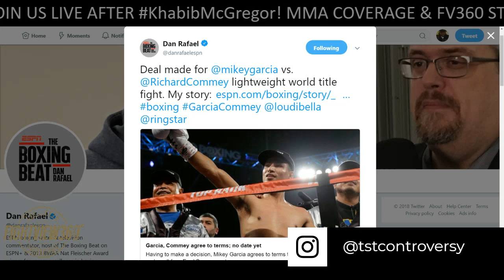WHY WON'T MIKEY FIGHT LOMA? BLAME ARUM? MIKEY GARCIA VS RICHARD COMMEY DONE! SPENCE FIGHT SABOTAGED?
- Garcia vs Commey Live Fight Preview, Prediction, News, Past Fight Highlights, Promo, Update, Fight Info, & More - Mikey Garcia vs Richard Commey will Face Off on Showtime Boxing or PBC on Fox Dec 2018 or Early 2019 -